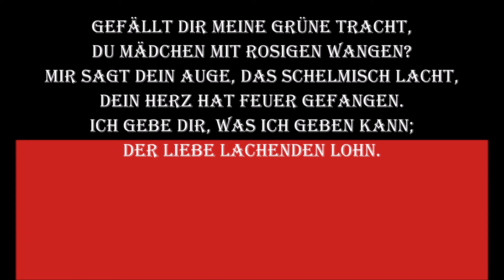Gefällt dir meine grüne Tracht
Bezogen aus dem Weltnetz.

Der gesungene Text ist im Video, hier der Vollständige:

"1. Gefällt dir meine grüne Tracht,
du Mädchen mit rosigen Wangen?
Mir sagt dein Auge, das schelmisch lacht,
dein Herz hat Feuer gefangen.
Ich gebe dir, was ich geben kann;
der Liebe lachenden Lohn.
|: Ich bin ein lustiger Jägersmann
   vom (...) Jägerbataillon. :|

2. Ja, ja, wir Jägersleute sind ein lustig Korps,
bei Tag, bei Nacht, Parole stets Humor.
Drum Brüder laßt die Gläser klingen,
wir Jägersleute singen.
   vom (...)  Jägerbataillon. :|

3. Die Büchse blitzt, es kracht der Schuß,
getroffen hab ich heute dreimal ins Schwarze, wie ich muß,
das war 'ne Herzensfreude. Und der Herr Hauptmann
gibt mir dan ein Fäßchen Bier zum Lohn.
   vom (...) Jägerbataillon. :|

4. Und ist der heiße Krieg entbrannt und flutet Well auf Welle.
Wir schützen unser Vaterland und melden uns zur Stelle.
Und stürmen auch die Feinde an,
wir schirmen unser Land.
|: Für dich stirbt jeder Jägersmann
   vom (...) Jägerbataillon. :|"

Offensichtlich besitze ich keine Rechte an diesem Lied.